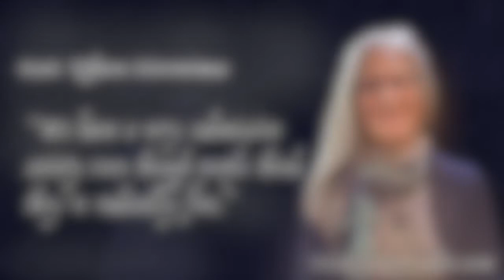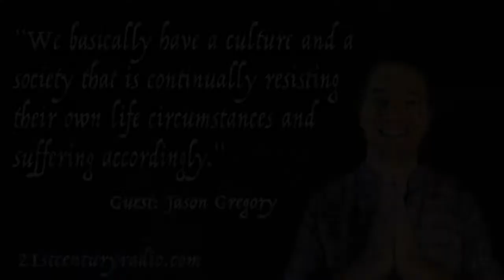Releasing Rigidity to Access Enlightenment NOW with Jason Gregory and Host Zoh Hieronimus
21st Century Radio® host Zoh Hieronimus chats with author Jason Gregory about his fascinating book, Englightenment Now: Liberation Is Your True Nature.

About the book:

“In this philosophical, psychological, and spiritual exploration of enlightenment, Jason Gregory addresses how to access the original spontaneous awareness we all came into this world with. He exposes the illusion that we must strive to reach enlightenment, uncovering how our yearning for future accomplishments, attachment to the past, and reliance on authority outside the self are social constructs that distract us from the reality of the now. The author explains how our original enlightened nature has been obscured by social, cultural, religious, and egotistical conditioning of the mind caught in time.

Building on knowledge from spiritual traditions including Buddhism, Hinduism, and Taoism, Gregory expresses the timeless and ever-present nature of enlightenment. He illustrates how rigid practices and initiations can become a form of spiritual postponement, continually putting off our enlightenment because we feel we are doing something good and noble. To chase enlightenment through spiritual practice is to assume it is a quality bound to time. The author helps us see that we are already what we are seeking--once we understand that existing in this world is itself a miracle beyond words, then the magic and beauty of our world will unfold. In the same way we remember someone’s name without thinking about it, we also remember that we are enlightened when we stop searching for the experience.

Emerging from the Middle Way of the Buddha, Lao-tzu’s Way of the Tao, Yoga, the Great Work of Gnosticism, the Hermetic Art of Alchemy, and quantum physics, Gregory presents a way to the state of consciousness--enlightenment, nirvana, or samadhi--in which eternity and time are one. He shows us how to counteract the negative impact of social and cultural conditioning on our psyche through meditation and reframing our understanding of time. The author explains how meditation in its truest form takes our awareness of nowness from theory to practice. Guiding us away from a time-bound understanding of enlightenment, Gregory shows us how to find ourselves in the stillness of now where the peace you are is the peace you give to the world.”

Conversation originally record in 2016.